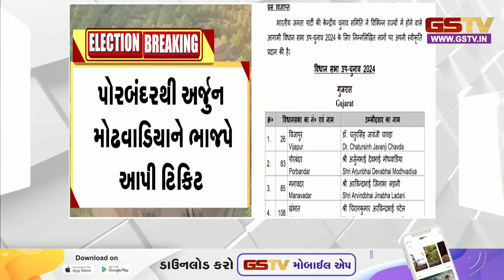ભાજપે પેટાચૂંટણી માટે નામ જાહેર કર્યા